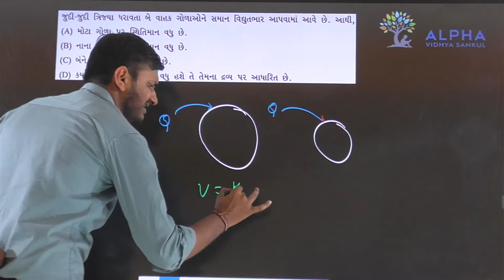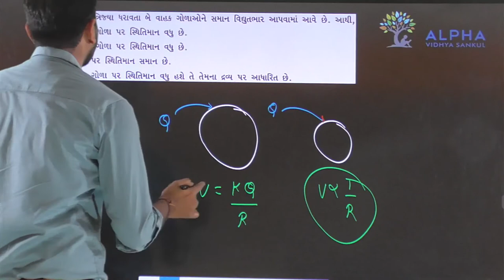Paper 2 | Section A | Que 33 | Physics | Std. 12 | Alpha Vidhya Sankul | in Gujarati by Rohit Sir